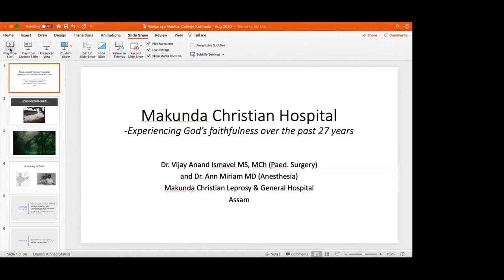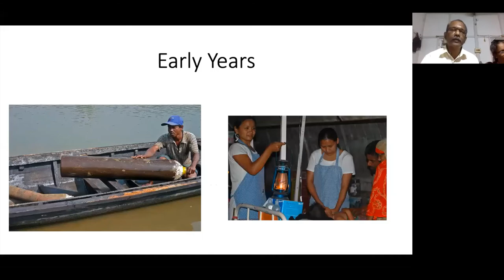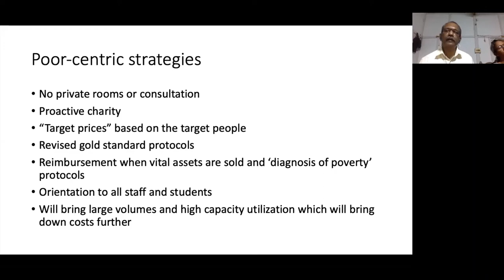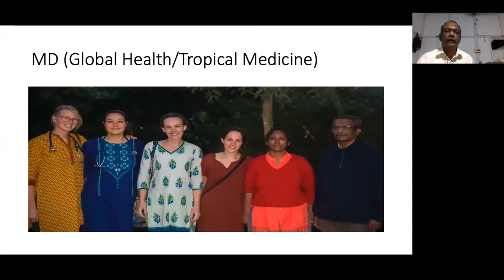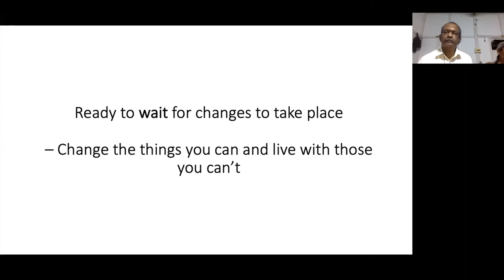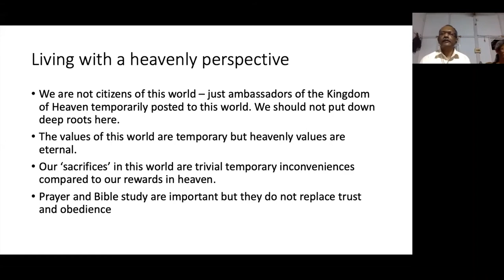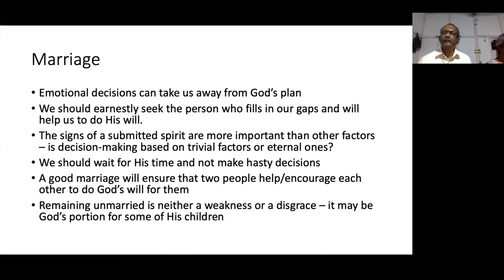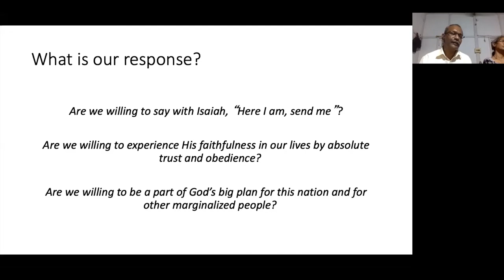MAKUNDA CHRISTIAN LEPROSY AND GENERAL HOSPITAL Dr Vijay Anand# Dr Ann#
This Video lets you know "HOW THE CHRISTIAN DOCTORS HAVE MADE A TRANSFORMATIONAL IMPACT ON THE RURAL TRIBES OF ASSAM".
Impact on their Lives,Health,Poverty etc.

Dr.Vijay Anand & Dr.Ann along with their staff have shared out their wonderful experiences from Makunda Hospital on how God led them in their work places.

Do Watch & Be Blessed!

RANGARAYA MEDICAL COLLEGE FELLOWSHIP , Kakinada , A.P,.